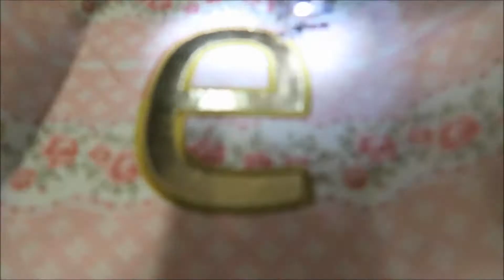Swimming with all our clothes on and pregnant!!! ~ June 22, 2017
Daily vlog- day

FAQ-
What software do I use? Sew What Pro
What is the Swirly font I use a lot? It is called Sarah you can find it on Etsy